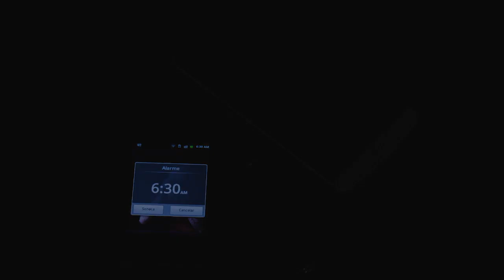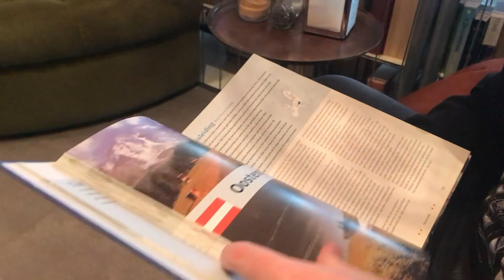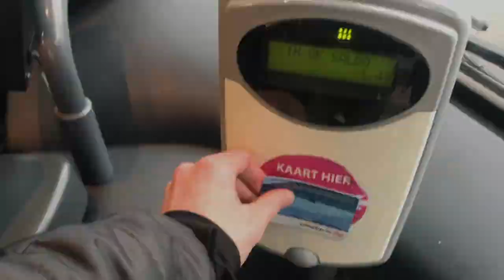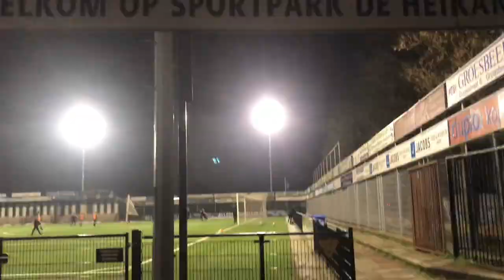A Day In The Life Of A Pro Football Player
Episode 10. Just an average day for me at the moment. Did an evening team training with Achilles 29. Big thanks to them for allowing me to train during the off season. Staying fit and staying strong, ready to go.